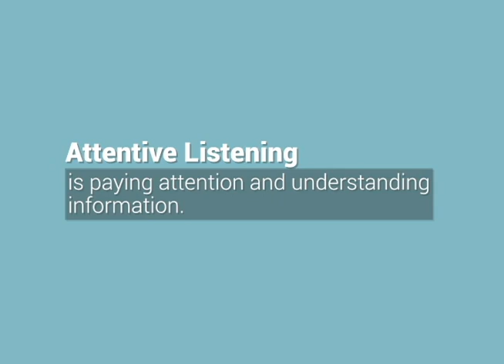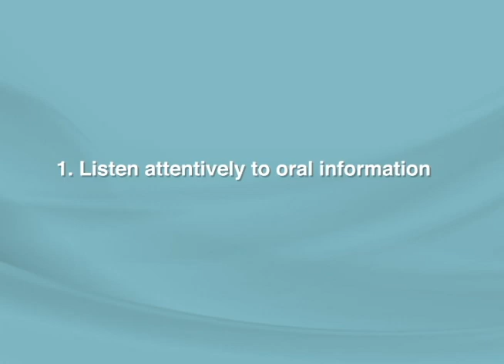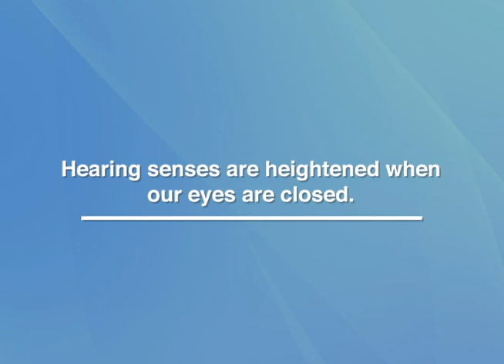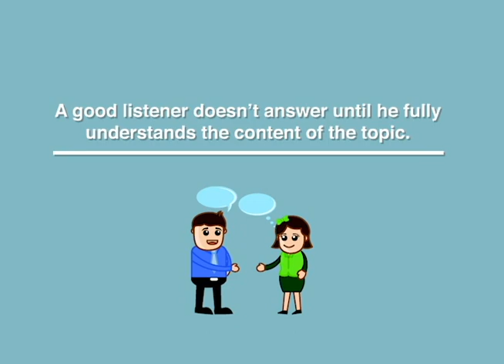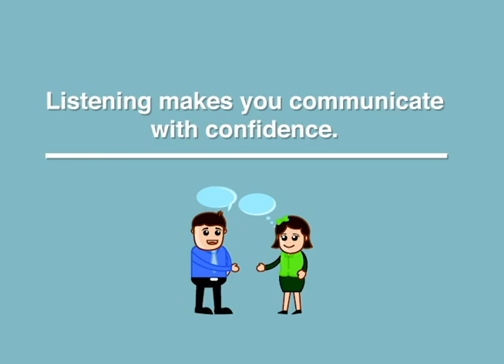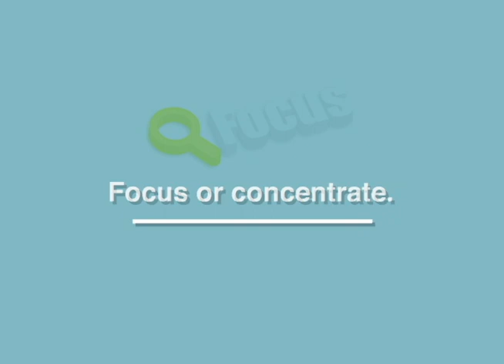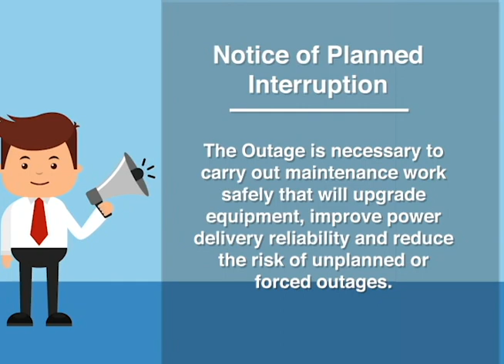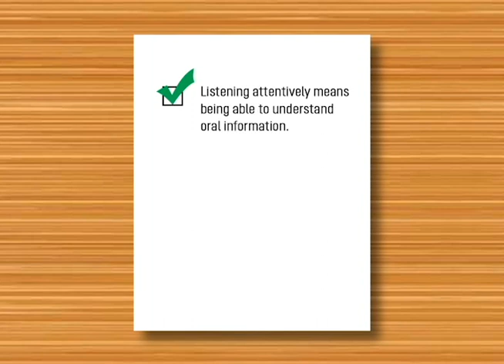AreYouListening L1 17Oct2020 001